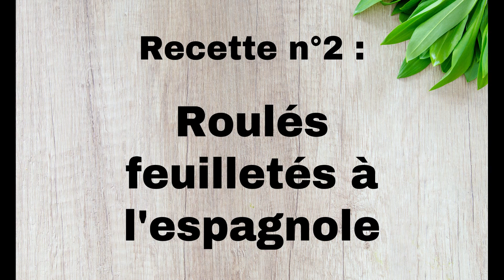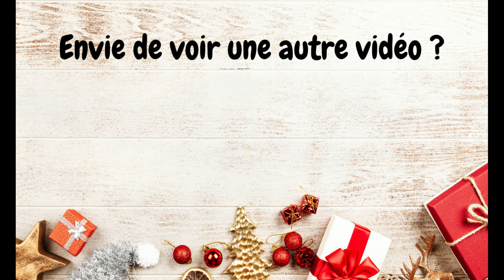Roulés feuilletés (2 recettes)🎄 #257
⬇⬇⬇Déroule pour plus d'info⬇⬇⬇

Bienvenue sur Simply Sandjé !!
Vous aimez cuisiner de façon simple et facile ??
Surtout, n'oubliez pas d'ACTIVER la 🔔 pour recevoir une notification à chaque fois que je poste une vidéo.

✔Recette n°1 : environ 25 roulés
INGREDIENTS : j'ai rectifié les quantités car j'ai eu 135 g de farce en trop !!
300 g de pâte feuilletée maison (ou achetée dans le commence plutôt une pâte rectangulaire)
200 g de viande de porc hachée (j'ai pris de l'échine)
5 T de bacon
1/2 cc de thym
1 Cs de chapelure
2 cc de sauce Worcestershire
40 g de cheddar râpé
2 à 3 Cs de crème fraîche épaisse
se/poivre
graines de sésame (facultatif)

✔Recette n°2 : environ 25 roulés
INGREDIENTS : j'ai rectifié également les quantités car j'ai eu 85 g de farce en trop !!
300 g de pâte feuilletée
1 petite boîte de thon au naturel en conserve
5 T de chorizo doux ou fort
40 g de manchego râpé
4 à 5 Cs de purée de tomates nature
ail semoule à doser selon vos goûts
sel/poivre
graines de pavot (facultatif)

➡ Vous pouvez également coupé vos tranches de pâte feuilletée farcie puis les congeler à plat avant de les mettre dans un sac congélation. Vous pourrez ensuite les faire cuire congelées.

Merci à ceux qui ont regardé cette vidéo qui l'ont liké 👍
A vendredi 17h pour une recette d'entrée froide.
SANDRINE